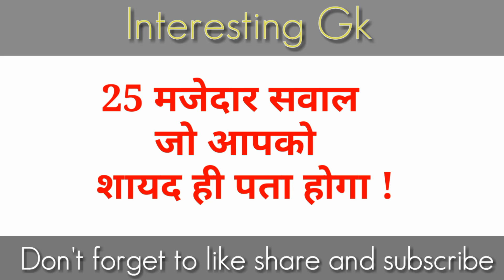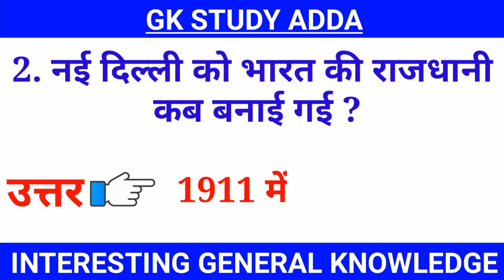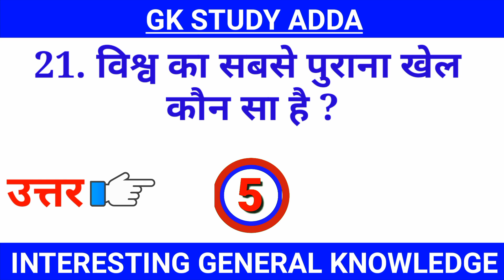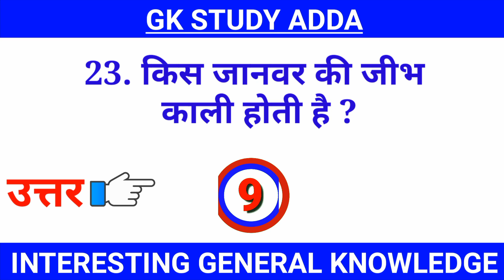25 दिमागी सवाल | General Knowledge Quiz | Interesting GK in hindi | Gk study Adda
25 दिमागी सवाल | General Knowledge Quiz | Interesting GK  | Gk quiz | Gk study Adda
In This Video Top Interesting General Knowledge Question Answer In Hindi For All Competitive Exams By gkstudyadda